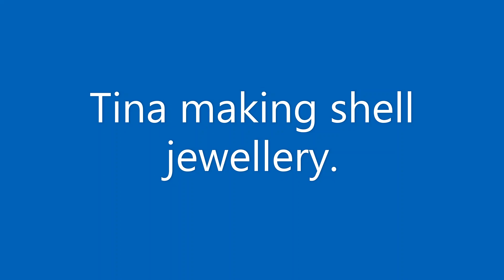Grace VanderWaal / 11th April 2022, watching TV and mom Tina making jewellery /